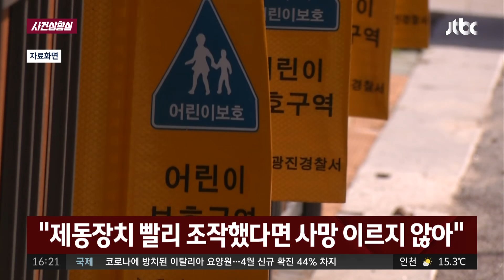[사건상황실] '민식이 법' 촉발한 운전자, 금고 2년 사건반장 1377회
# '또' 술 취해 외제차 훼손

강남서 술 취해 외제차 파손하고 운전자 폭행
운전자 ＂갑자기 차량 위 올라타 밟은 뒤 폭행＂
해당 남성, 폭행·재물손괴 혐의로 불구속 입건

# 신호 무시하고 달리다가…

한쪽 문 찌그러진 경찰차…SUV 차량 2대 파손
경찰차에 SUV 차량 부딪혀…경찰 등 5명 부상
＂경찰차가 신호 위반…사고 낸 경찰관은 입건＂

# 조주빈 일당 6명 추가 입건

경찰 '＂박사방' 조주빈 공범 6명 추가로 입건＂
＂'박사방' 운영 개입…이전 사기 행위와 관련＂
현재까지 붙잡힌 일당 14→20명, 구속은 9명

# ＂돌발 상황 있지만 과실 인정＂

'민식이 법' 촉발한 사망사고 운전자, 금고 2년
지난해 어린이보호구역서 고 김민식 군 숨져
＂제동장치 빨리 조작했다면 사망 이르지 않아＂
＂피해자 과실도 일부 인정…반성하는 점 반영＂